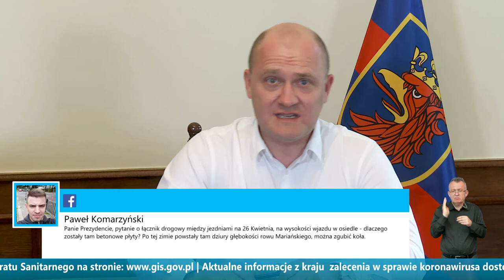Czat z prezydentem #32 - Szczecin 23.05.2021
Czat z prezydentem #31 - Szczecin 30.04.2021